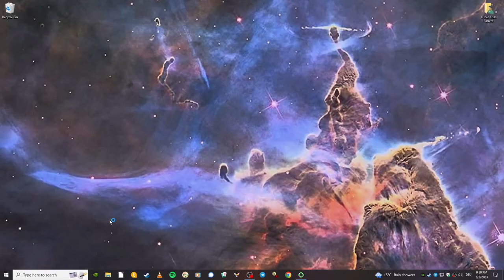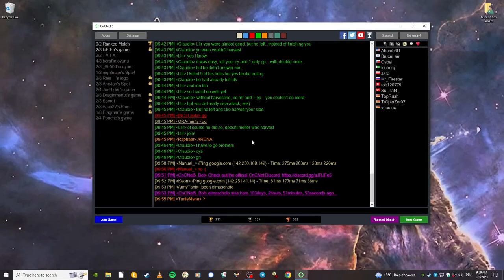Jaro & BruceLee vs Cabal & TopRush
Giants of War TS speed mod -  Droppod Domination map